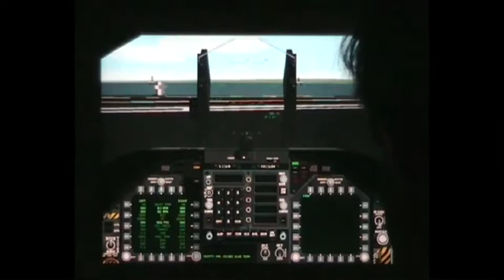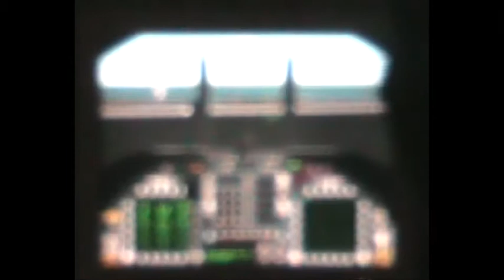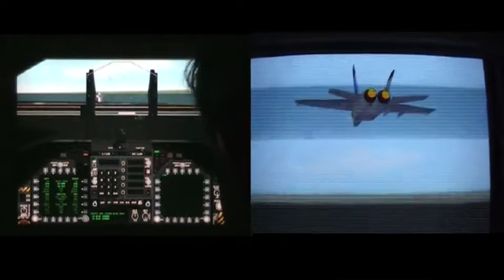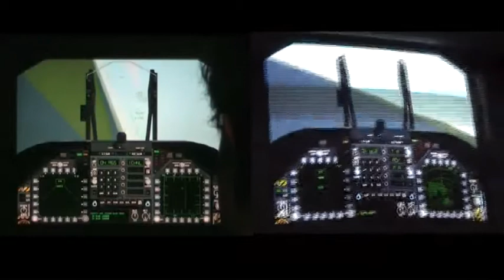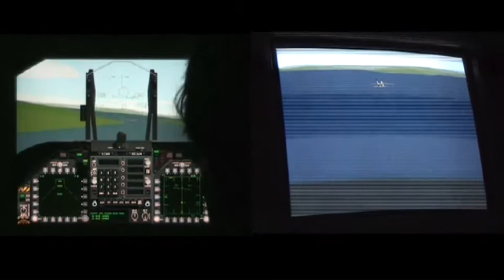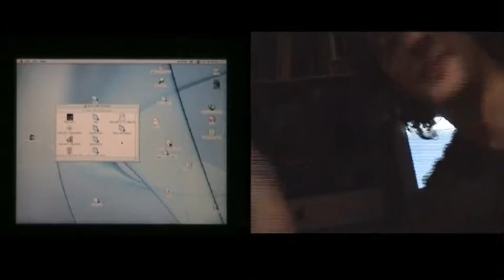F/A-18 Hornet Multiplayer Dogfight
Watch as two old F-18 aces go head to head!

We're using our old iMacs here - the one on the left was the venerable machine on which we did Titanic, Dust, Last Express ... things like that.  The one on the right is our very first iMac, and it is in it's final death throes at the moment so we thought we'd get some multiplayer cranking while it still works.

We are doing the old "point the camera at the screen" thing for these videos, unfortunately.  If anyone knows how to get some kind of Apple Display to RCA cable thing going, let me know.